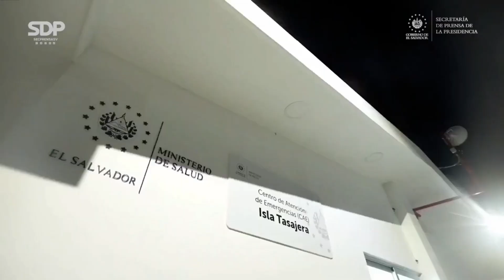Nayib Bukele inaugura Centro de Atención de Emergencia en la Isla Tasajera, La Paz.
Este día el Presidente Nayib Bukele brindó un mensaje al pueblo salvadoreño durante la inauguración del Centro de Atención de Emergencia en la Isla Tasajera, La Paz.

El mandatario recordó que en 2018 visitó la Isla donde no existía una unidad de salud, por lo que los habitantes debían viajar en lancha y luego dirigirse en automóvil a Zacatecoluca, de esta manera podían recibir atención médica de calidad.

Ahora la isla cuenta con este Centro de Atención de Emergencias totalmente equipado beneficiando a los habitantes de dicha isla y lugares aledaños. También se dispone de una lancha ambulancia.